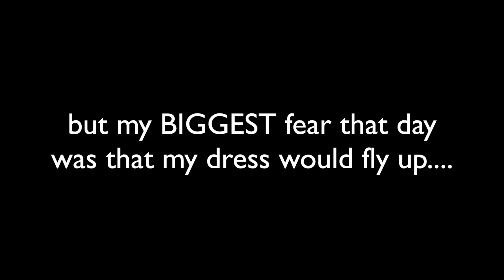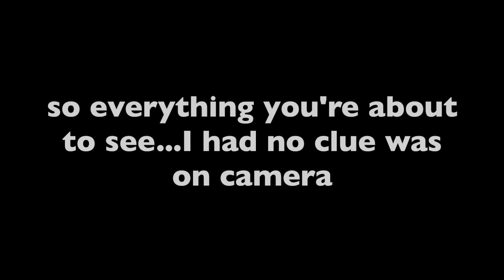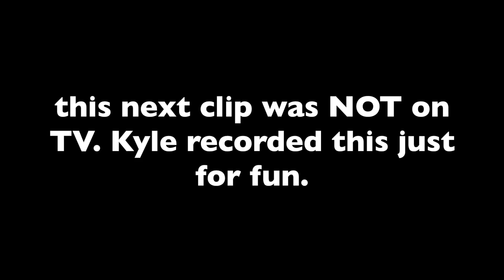The Craziest/Scariest Things I've Done for My Job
In my almost 2 years being a TV news reporter, I've been thrown into a lotttt of crazy situations so I decided to show you my top 5 scariest/craziest/riskiest! :)

Hellloooo! My name is Clancy and I'm a 23 year-old TV news reporter. Livin' the dream. :)